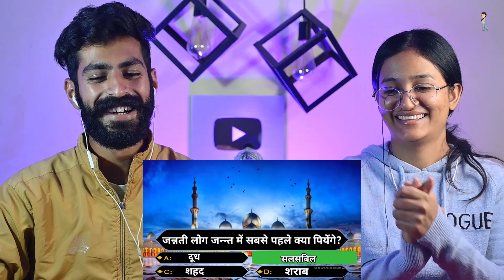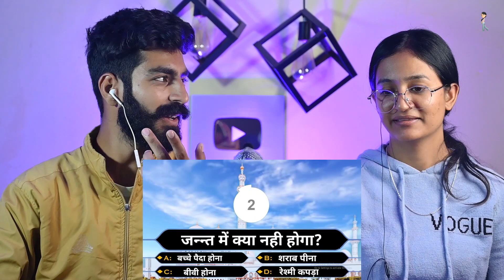Indian Reaction : जन्नत में क्या नही होगा? | कौन बनेगा जन्नती 😨 | Kaun Bnega Jannati | Neha Rana